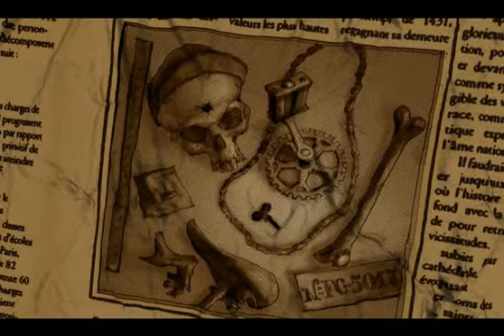Les Triplettes de Belleville - Club Scene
a favorite clip from a fantastic animated film